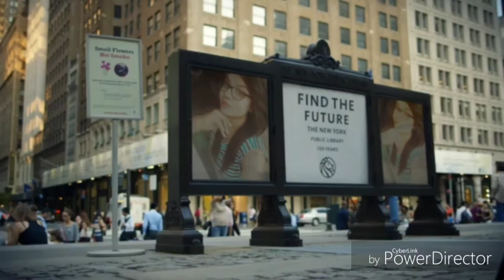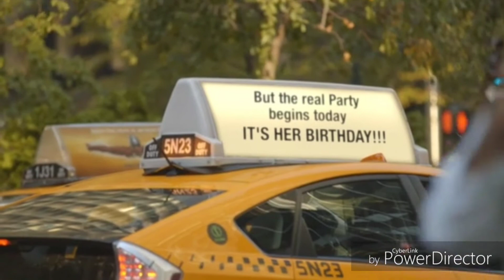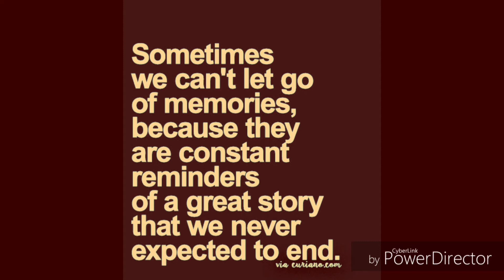Big Apple celebrates Kajal's Birthday!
A video to celebrate one of the most celebrated Employee,😂😁